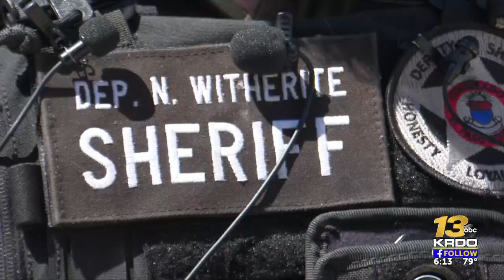El Paso County Sheriff's Office bids farewell to Taz the K9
Serious injuries received while on duty has forced the canine peace officer to take a medical retirement.